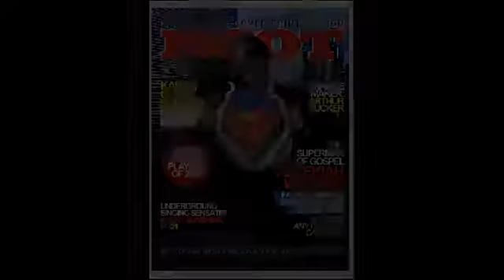Hassan from Root Magazing on Platinum Praise - RadioSEEN.com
On October 21, 2012 Hassan James of "Root Magazine" called in to a LIVE production of the Platinum Praise Radio Show and gave an exclusive interviewed to host Norman Thomas.  Watch  Platinum Praise every Sunday 5-6pm only on RadioSEEN.com..."It's Radio You Can WATCH!"